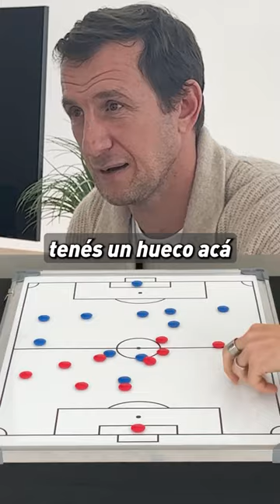¿Línea de 5 en Boca? Vasco Arruabarrena picante 🔥